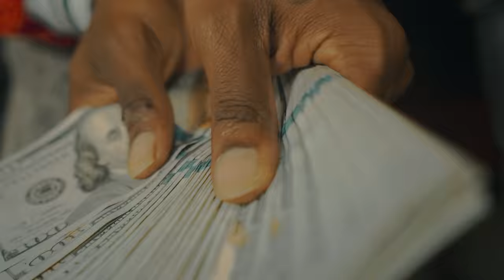DaBaby - BLANK BLANK (Official Video)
Da Baby - BLANK BLANK